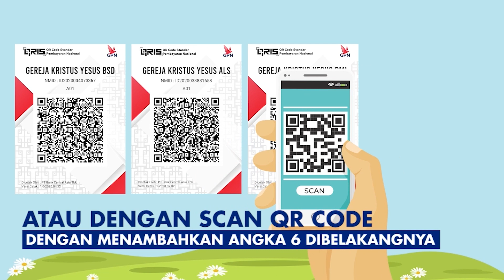IBADAH SEKOLAH MINGGU - KELAS KECIL 3 Januari 2021